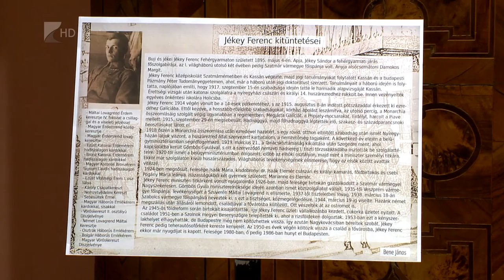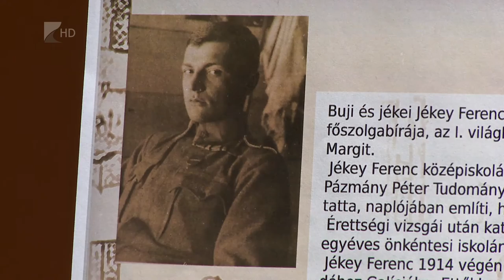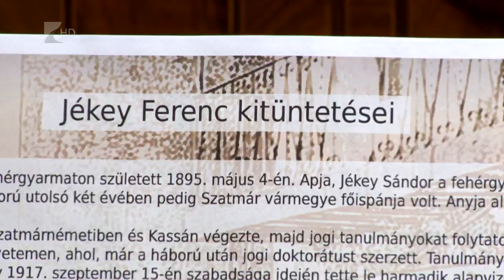Víg-Kend 2017. február 3. 1. rész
Újabb disznótoros Ajakon!
A településen idén már ötödik alkalommal szervezik meg az Ajaki Farsangi Disznótorost...
Majd: bemutattuk a pop art stílus új, nyíregyházi tárlatának alkotásait. A művészeteknél maradva Boros György fotóművésszel is beszélgettünk legújabb kiállításáról.